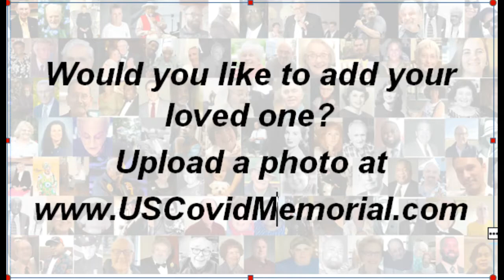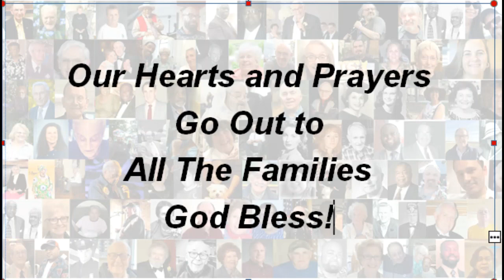50 Faces Dec 12th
This is our 12th installment of our daily 50 faces of COVID-19 Tribute through Christmas.